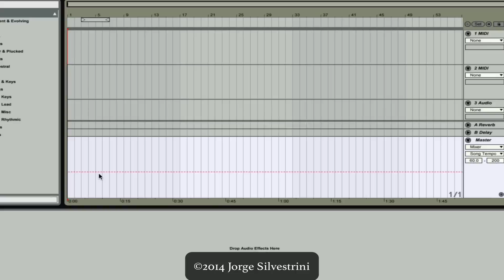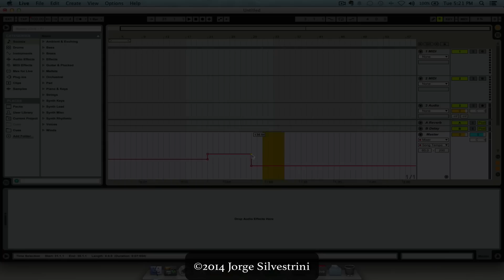Cómo Cambiar de Tempo (BPM) EXACTO en Ableton Live 9 // Jorge Silvestrini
¡En este video vamos a ver que fácil es cambiar de tempo (BPM) exacto dentro del Ableton Live 9!

Ableton Live 9: Como Cambiar de Tempo (BPM) EXACTO

Subscríbete a mi canal y dale pulgar arriba al video si ha sido de tu agrado.

¿Comentarios y Preguntas? Puedes escribir abajo o enviarme un correo electrónico ahora mismo...

¡Gracias!